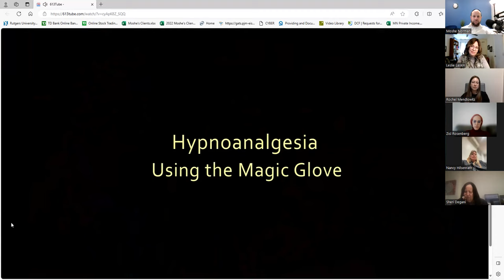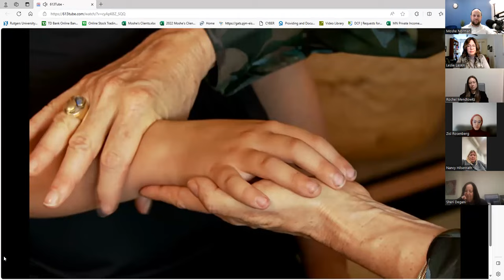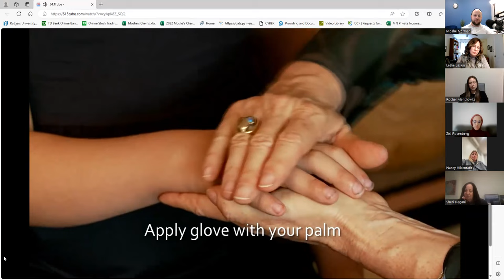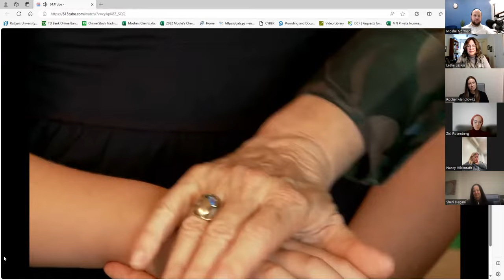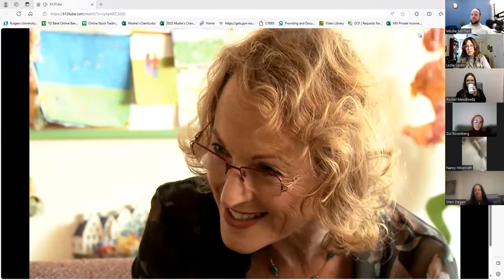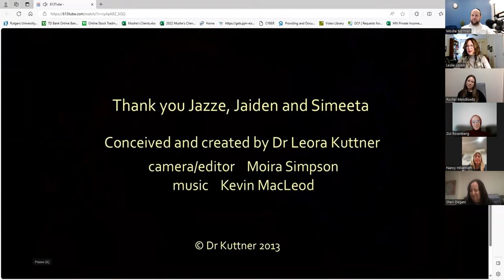Leslie Laskin on Hypnosis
Learn about hypnosis from Leslie Laskin, LCSW